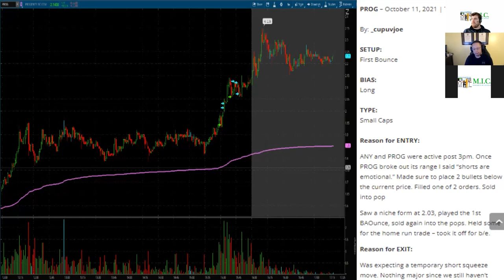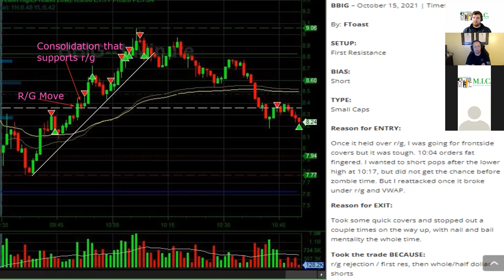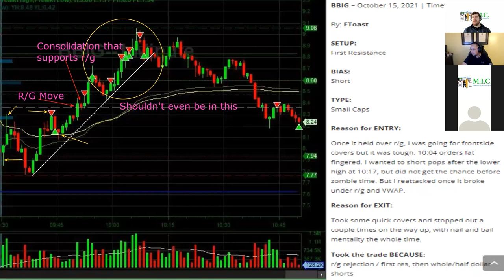Weekend Mentoring | Member Chart Review | Week of 10/23/2021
In this video, we take a look at some long and short charts. We'll be breaking them down and looking at the common trends and patterns. We'll also be using this charts and trends to figure out when the best time to buy and sell is.

Any level of experience or budget for gear: